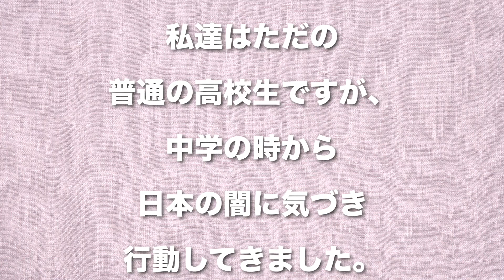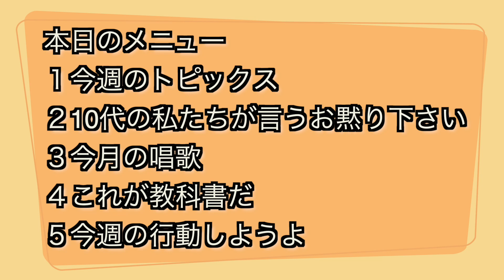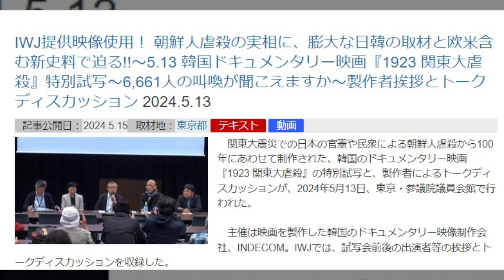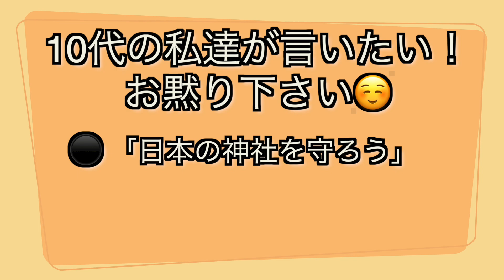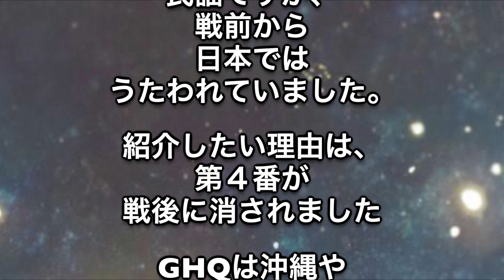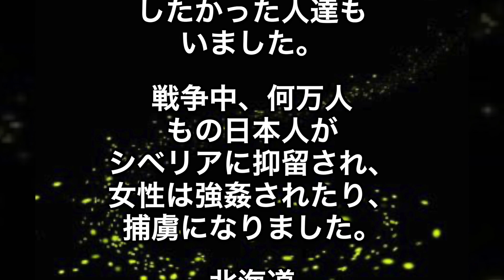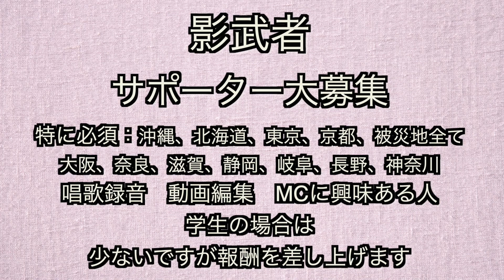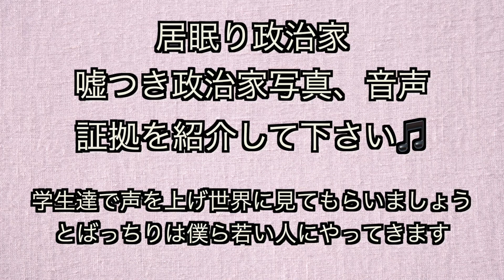#8 高校生達が声を上げます samurai channel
ソース
１　静岡県知事に当選した鈴木康友
２　ブラジル日本人捕虜
３　汚物風船

４　　地方自治法改正案 国に事後報告義務づけ修正衆院総務委で可決

５　　大阪万博最悪

６　韓国映画 "1923関東大虐殺
７ 五輪スポンサーを終了予定
８　自民党、稲田朋美
９　北海道　大規模のメガソーラー建設計画
１０　TBS Nスタ のディレクターは 朴眞煥

今週の行動しようよ

TVは観るな侍チャンネル
 日本の素晴らしさに気が付き、現在の日本に危険感をもった学生達が

●The Samurai Channel preserves
 and introduces Japanese culture.

And based on
laws and evidence,
we often recommend
books and scoops.

 We refer to the reference
 materials
by journalist Masanori Mizuma.
If you are Japanese,
 we strongly urge you to read them.

侍チャンネルは
日本の文化、伝統を
守って、法律と証拠に
基づく本などから
紹介します。

主に僕らがおすすめしているのは
ジャーナリスト
水間政憲先生からの本や
スクープです。
日本人なら必ず
読んでみて下さい。

Sometimes we borrow photos
and images from social media.
In principle, we obtain
permission for their use,
and in other cases,
we assess the credibility
of the content before posting it.